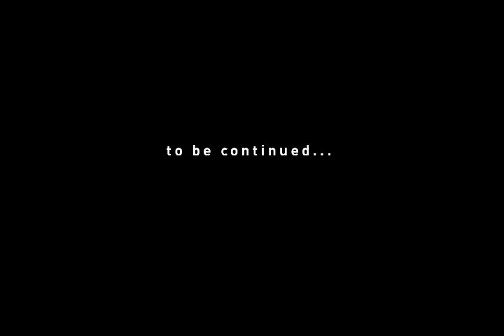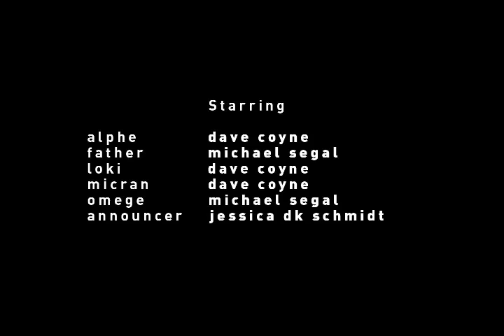Tower One: Part One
Part 1 of 3 of Tower One, an animated sci fi short film by Greg RS Kihlstrom, Carousel30 and Suburban Sprawl Studios about 7 brothers sent from another universe to save our own in the year 2399.